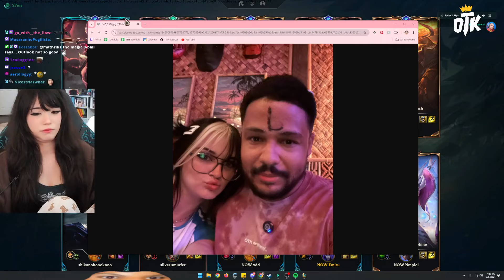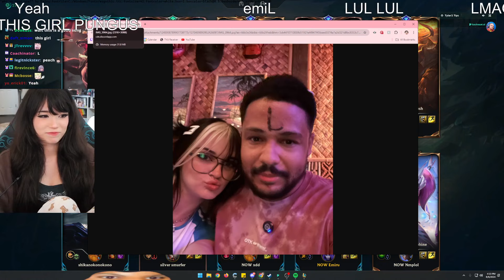Ultimate League of Legends Fail and Funny Moments Compilation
00:00 : Rime by Emiru
00:17 : botのような挙動をするかるび by ajak0n
00:47 : ちょっと怖かった親戚のおじさん by らいじん
00:55 : "where's your arm?" by Emiru
01:02 : 【LOL】あぁ~今日も~森に行くだよ~ by 白波らむね
01:28 : 見てこのユーミの顔・・・誘ってんだろ・・・？ by Jasper7se
01:54 : RIP IN PEACE BASED TYLER1 by loltyler1
02:42 : 羊たちの沈黙 by らいじん
02:52 : NNO OLD ADDED best by agurin
03:22 : Is that *** by Emiru
03:29 : Smurfing by Drututt
03:59 : ゾーイの火力にびびるjaspar7se by Jasper7se
04:29 : よしあきの強い言葉に対し、悪意のある物まねで返すじゃすぱー by Jasper7se
05:09 : セラフィーン本人 by Jasper7se
05:45 : der nasus kill wäre es gewesen by NoWay4u_Sir
05:56 : [中文] GZ vs JT / CFO vs SG | Playoffs Stage 1 Day 2 | PCS 夏季聯賽 (2024) by lolpacifictw
06:22 : ショットコーラーリク by らいじん
06:38 : アイアン2でもキャリーしたい by 夢野あかり
07:06 : わたしはみっどれーなー。 by ajak0n